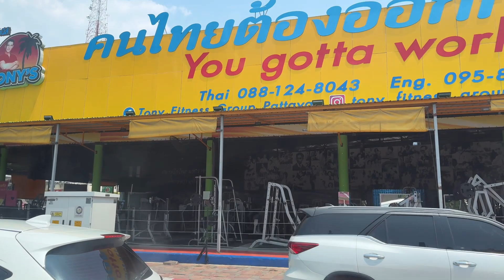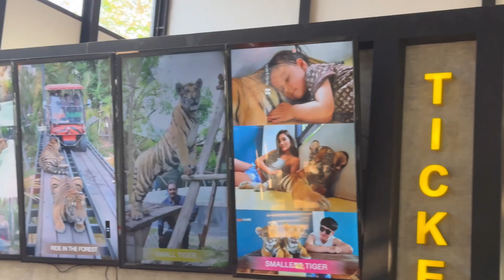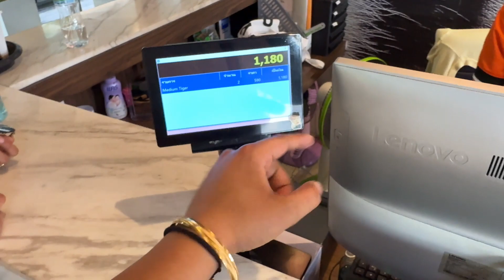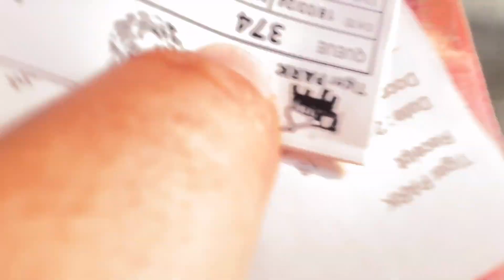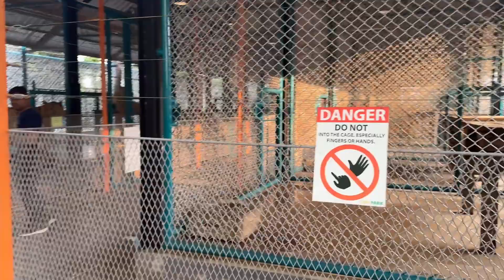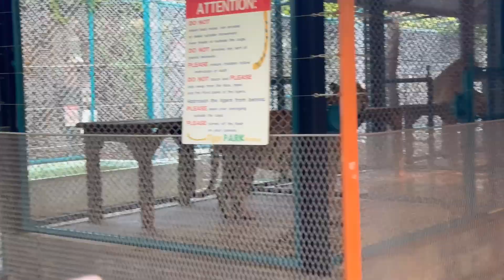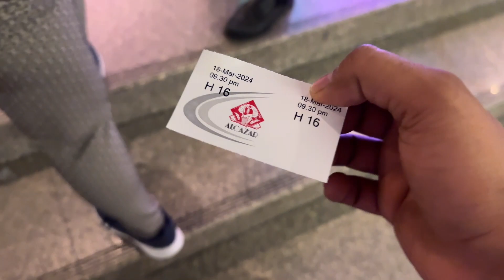Tiger attacked me | thailand pattaya best location in this video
Thailand trip, and vlog